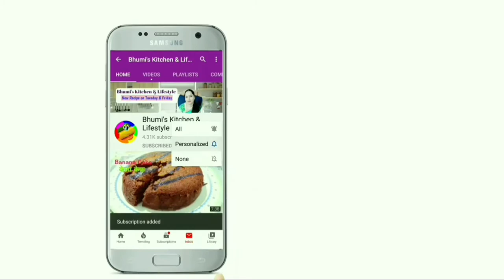Sukha Kala Chana Recipe | Ashtami Navami Prasad | अष्टमी नवमी प्रसाद सूखा काला चना रेसिपी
Ashtami and Navami Prasad  Kala Chana Recipe without onion garlic  in hindi with Step by Step Method .
Bina pyaj aur lehsun ki banaye ashtami navami prasad sukha  kala chana

kala chana for prasad ,
kala chana prasad recipe in hindi ,
kala chana prasadam ,
kala chana ka prasad ,
how to make kala chana for prasad ,
kala chana recipe ,
kala chana masala recipe ,
kala chana ki sabji ,
kala chana masala ,
kala chana chaat ,
kala chana aloo recipe ,
kala chana curry ,
काला चना रेसिपी ,
काला चना की सब्जी ,
काला चना मसाला रेसिपी इन हिंदी ,
काला चना ,
काला चना चाट रेसिपी ,
काला चना खाने का फायदाष
काला चना खाने से क्या होता है
काला चना के फायदे
काला चना मसाला रेसिपी
काला चना मसाला
काला चना रेसिपी
Navaratri prasad kala chana
Navaratri chana prasad